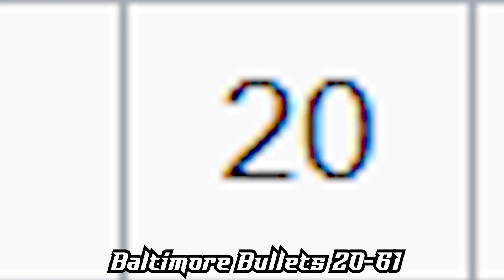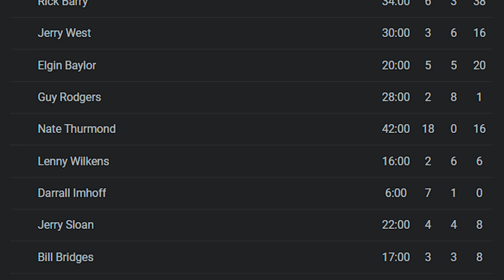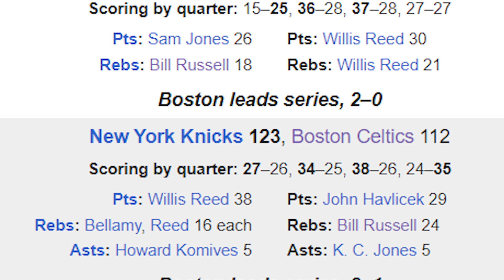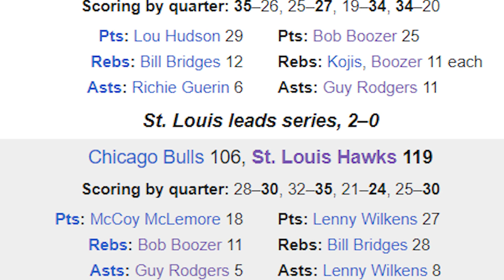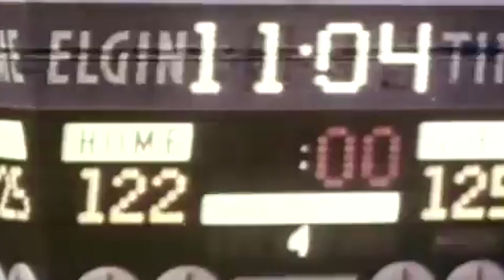1966-1967 NBA SEASON IN 8 MINUTES | NBA WRAPPED *RARE FOOTAGE*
Spa World It's Ab With Episode 10 Of "NBA WRAPPED" I'll Be Covering Every Season Of NBA History Starting Here !

Welcome to a captivating journey through the remarkable 1966-67 NBA season! In this video, we'll immerse you in the heart-pounding action, legendary players, and thrilling storylines that defined this historic era of basketball. From the dominant reign of the Philadelphia 76ers led by Wilt Chamberlain to the emergence of new stars like Rick Barry, this season was packed with unforgettable moments. Join us as we uncover the intense rivalries, unforgettable buzzer-beaters, and record-breaking performances that made this season truly special. With expert analysis, rare footage, and insider insights, you'll gain a deeper appreciation for the game and its legends.

0:00 Quick Facts
0:27 Team Standings
1:07 Season Leaders
1:33 All Star Game
3:02 Award Winners
4:57 Playoffs
6:47 Finals